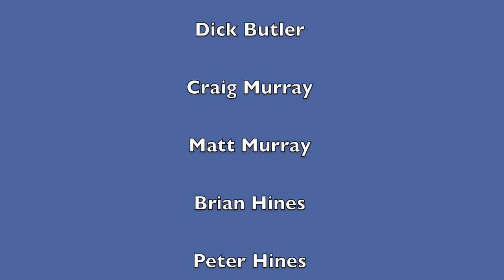Classic Day of Water Skiing in Stillwater, New York - Upper Hudson River